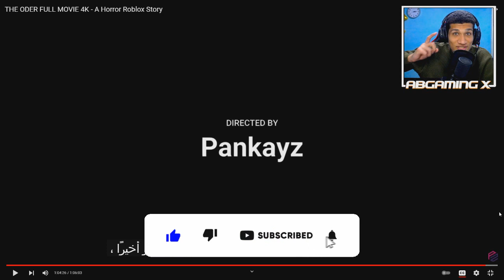جيني تتحول لزومبي (ما حدث غريب!) - ردة فعل 😲😭 - Jenna Roblox Hacker